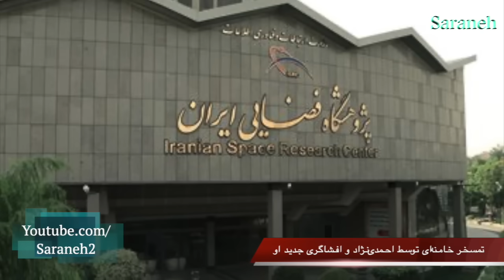تمسخر خامنه‌ای توسط احمدی‌نژاد و افشاگری جدید او